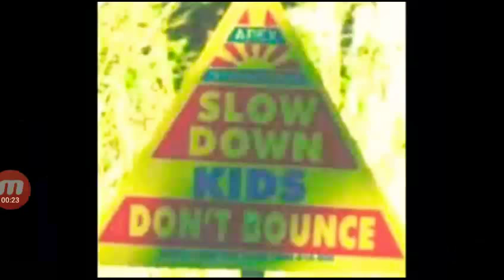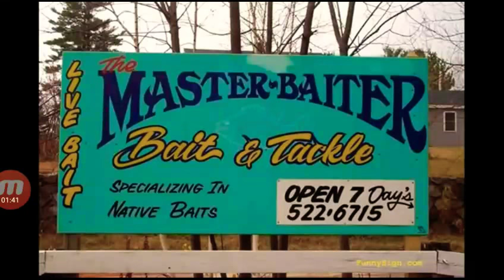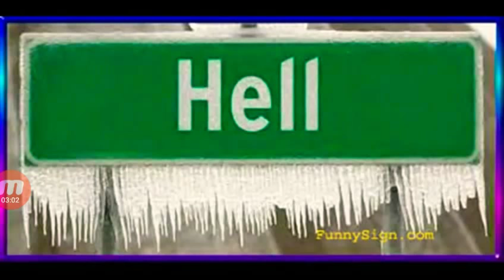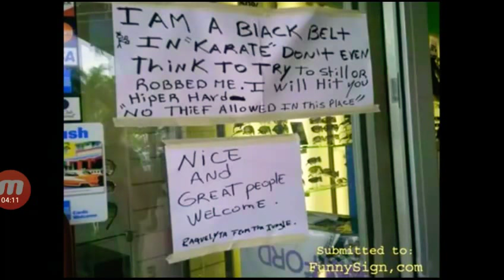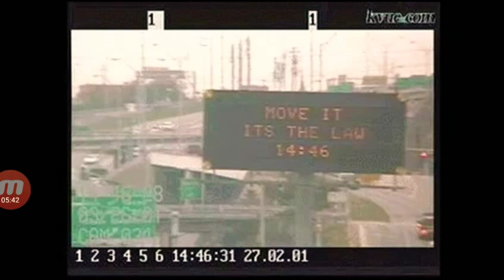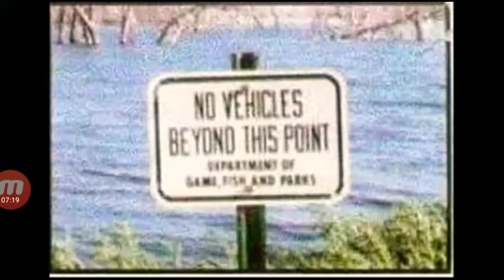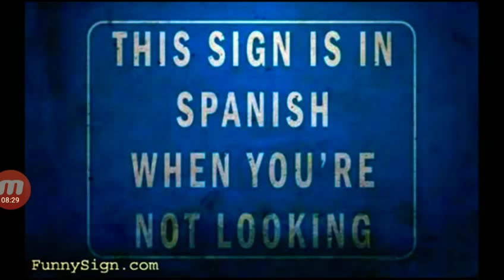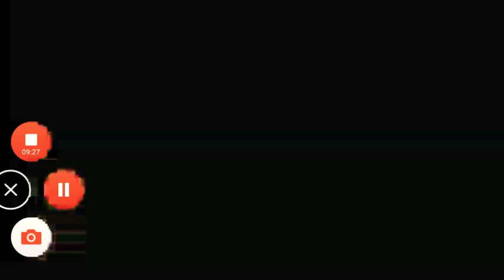Davemadson's Classic Funny Signs Kids Don't Bounce (1950)